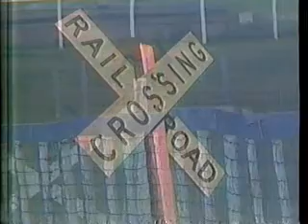Pat Richardson - The Man At The End Of The Train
Tulsa folk singer Pat Richardson sings his composition upon the retirement of cabooses. Circa 1980's. This is a redo of a previous upload.